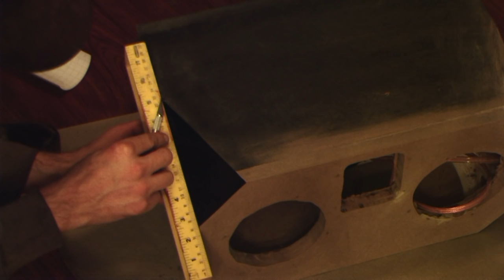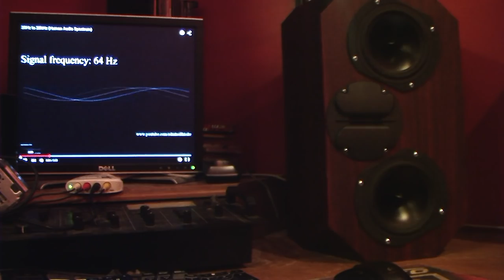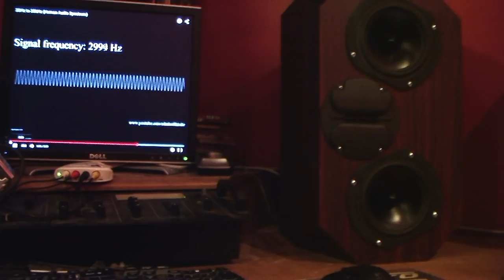DIY Home Theater Center Speaker Build Project - Edge Audio C3-4740k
I decided to take a short break from some of my car projects. This is my first attempt at building a high-end home theater speaker so any seasoned speaker builder watching that notices any mistakes please don't go any bashing tirade. I am open to suggestions for future builds though if anyone has some useful pointers. I did do a lot of research to make it as accurate as I could but I'm not to the point yet of building my own crossover so I purchased one this time.
My center channel speaker died recently and instead of buying a new one I figured I'd build a better one than I could normally afford in the store plus this would also be custom to my taste. It took me two weeks to select the speakers I wanted to use and then design my unique custom cabinet to house them. If you've seen my YouTube channel you'll notice that I'm a car guy and I wanted a speaker that complimented that passion. The sleek look, sharp edges and the lines that draw peoples attention to today's sports cars were all inspiration for my speaker design. I want the same attention drawn to my speaker when someone walks into a room. I'm sure the speaker icon in my video thumbnail was a reason for you to click on this video because it drew your attention. That's what I was hoping for.
The box is .62 cu.ft. with a 2" port that is 4.75" deep. That setup should tune my box to about 46Hz. The main drivers are two Dayton Audio RS150T-8 6" Reference woofers with a truncated frame:

I like the sound and clarity of ribbon tweeters. They are lighter than any other material and articulate sound very well so I went with the HiVi RT1C-A Planar Isodynamic Tweeter:

Anyone looking to build there own speaker but need more assistance on how to do it or to calculate your box dimensions I'd suggest this

I intend on eventually building matching floor standing speakers to compliment this center channel so I figured I'd have to give this speaker line a name. I've settled on Edge Audio. The center speaker model # will be C3-4740k which translates into C(center channel) 3 (3-way speaker) - 47 (47Hz) 40k (to 40,000kHz).

Check out the sound quality at the end as well as a picture slideshow of the build. I hope you found the video as helpful and entertaining as it was for me to make it.